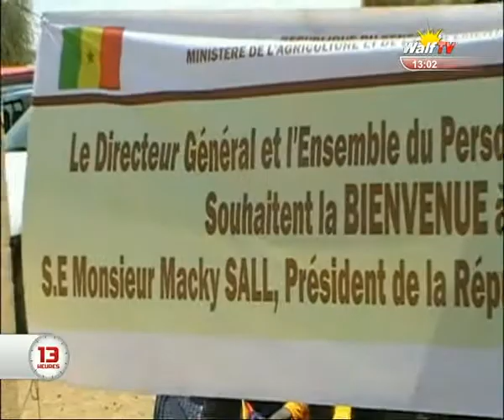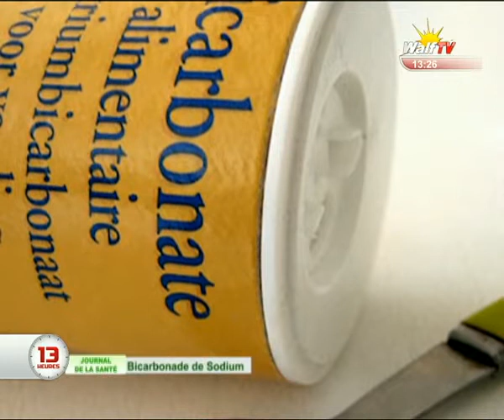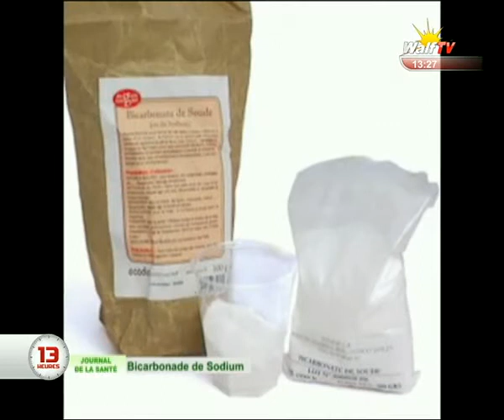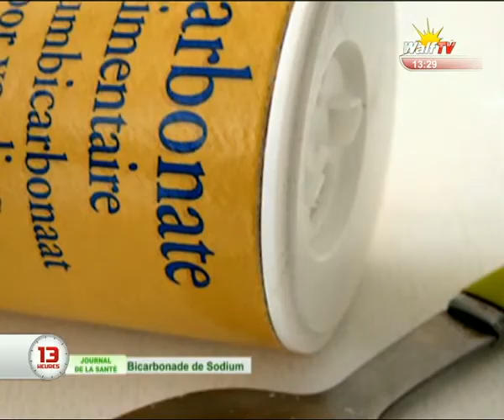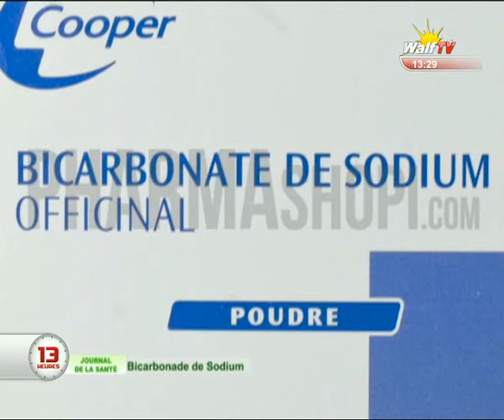JOURNAL 13H DU 31 10 2014